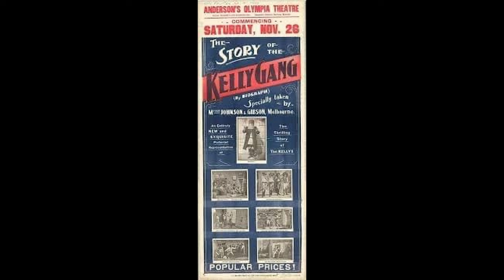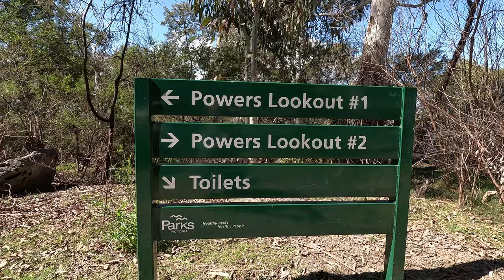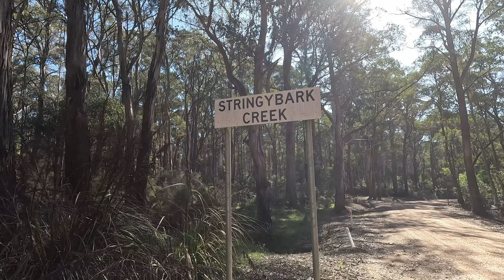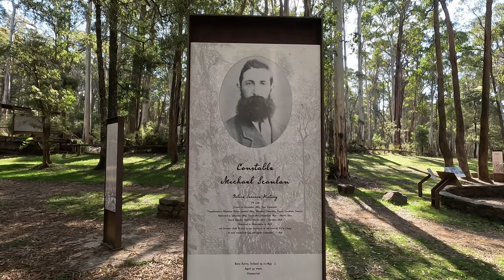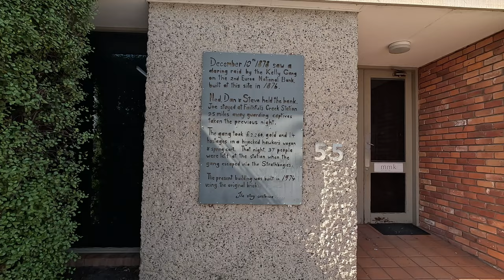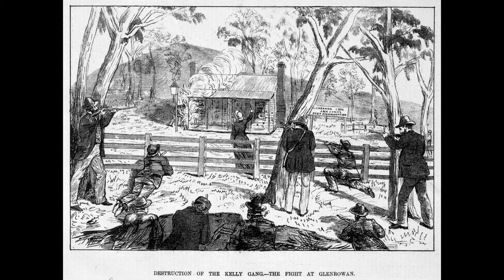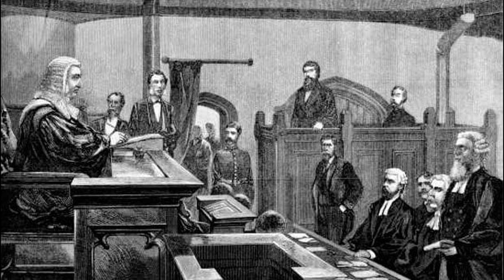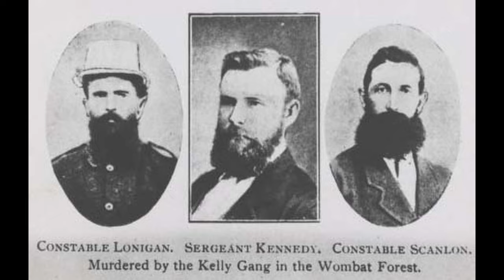Ned Kelly: Hero or Villain? Following the trail of Australia's most FAMOUS OUTLAW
Even today Ned Kelly remains such a divisive character. He's Australia's most notorious outlaw and a cultural icon. Was he a hero or a villain? I follow the Ned Kelly trail and go in search his story to unravel the truth behind Ned Kelly.